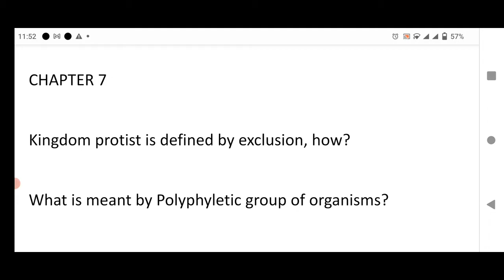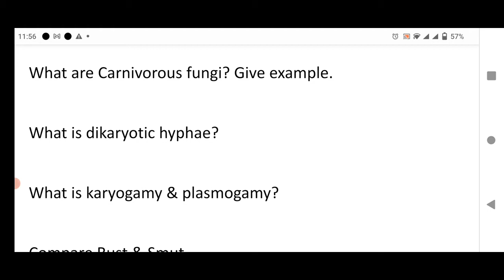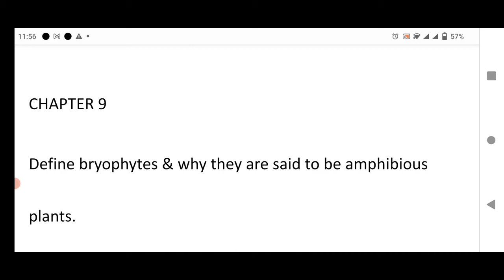1st year biology guess paper | guess paper 11th class chemistry 2021 | biology 1st year guess 7,8,9